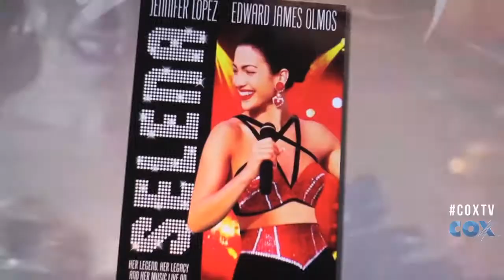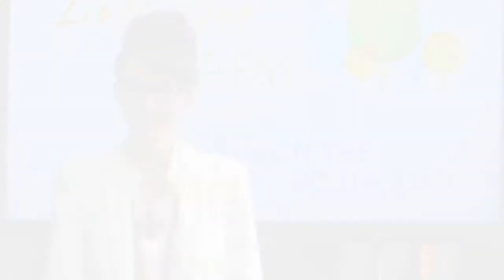Wrap Up of Cox Communications at Cable Show 2013!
Cox Communications is on the ground at The Cable Show 2013 in Washington, DC. Social Correspondent Sarah Evans highlights all the trends in Personal TV and visits with some key players in the cable scene.